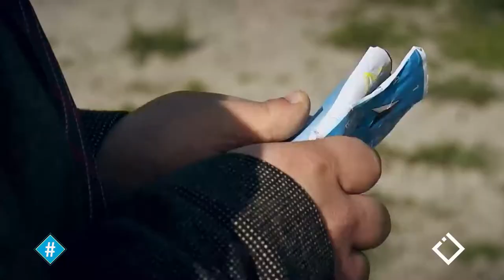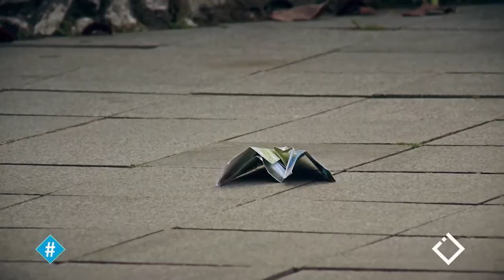ბათუმის ნაგავსაყარი / გადაამოწმე / მალხაზ რეხვიაშვილი